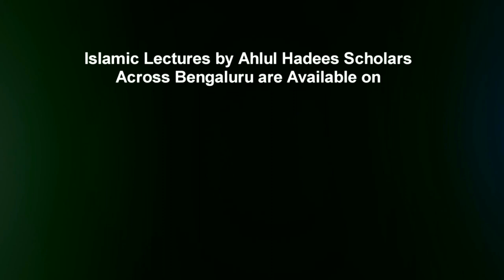Hadeeth no. 2 | Bid'at by Shaykh Abu Zaid Zameer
This video clip is taken from the workshop lecture Tazkiya e Nafs held on 29th April 2018 @ Masjid e Sumaiyyah, Bengaluru.